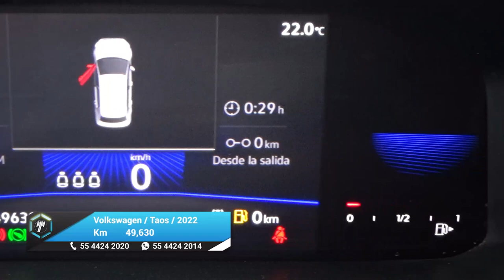Volkswagen / Taos / 2022 - 26924